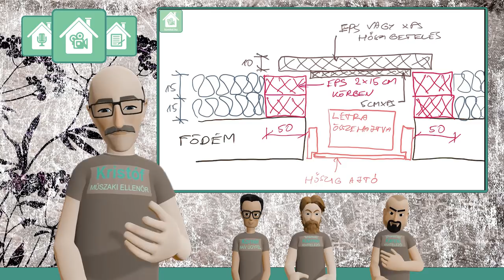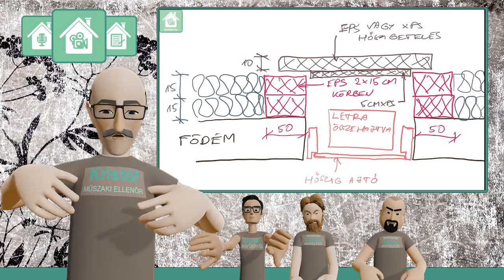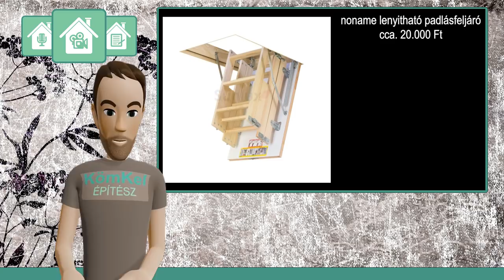#3.1 Lenyitható padlásfeljáróajtó beépitése HŐHÍDMENTESEN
A doboz és hőszigetelésének anyagszükséglete 60x100-as padlásfeljáró esetén:
- 14 fm 15 cm-es deszka
- 5 m2 párazáró fólia
- EPS80 10 cm 4 tábla
- XPS 5 cm 1 tábla
- XPS 10 cm 2 tábla
- tetőléc 1 szál
- L-vasak 4 db
- csavarok, dübelek, ragasztó purhab